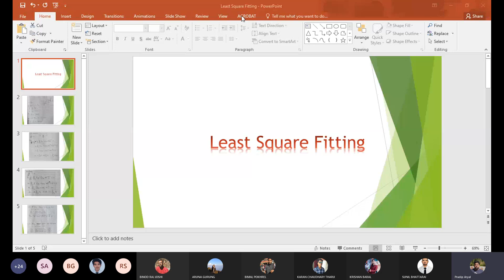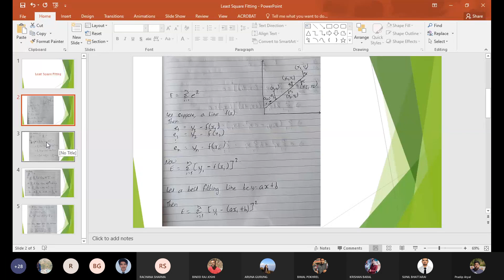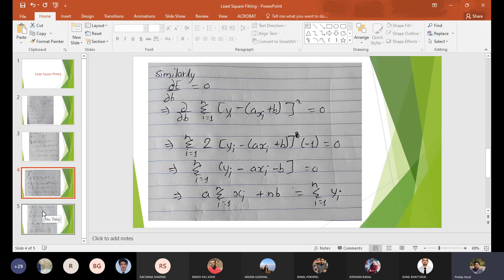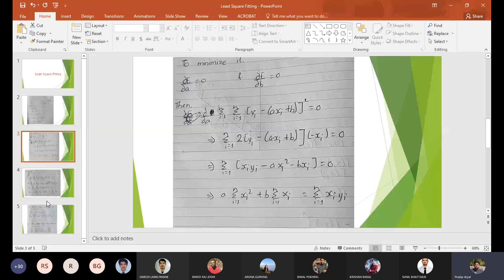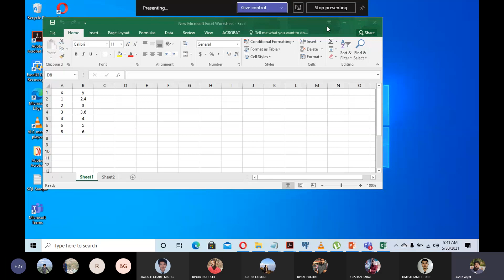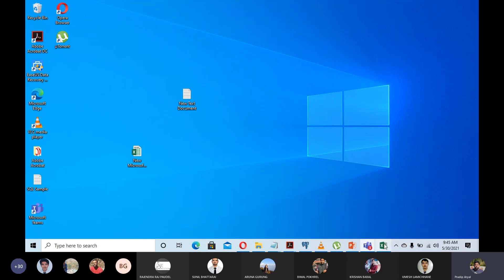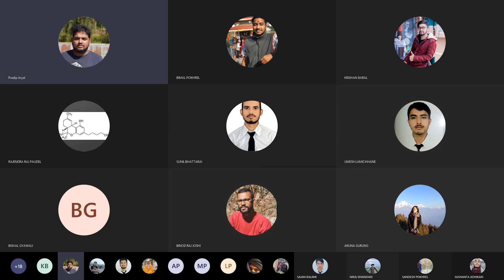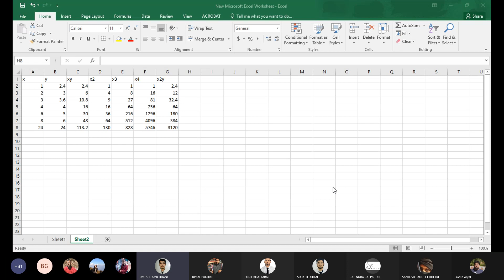May 30 Class 7 Adjustment Of Observations : Chapter-6 : Least Square Methods